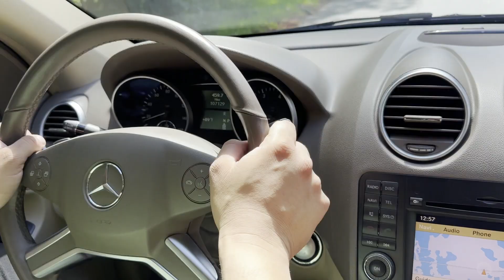2010 Mercedes Benz ML550 4Matic V8 Driving 10022024